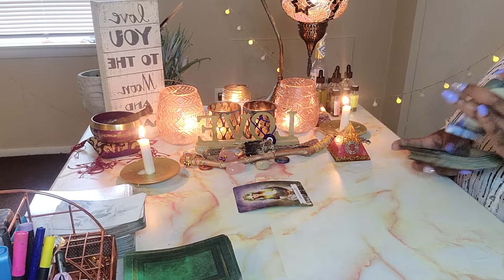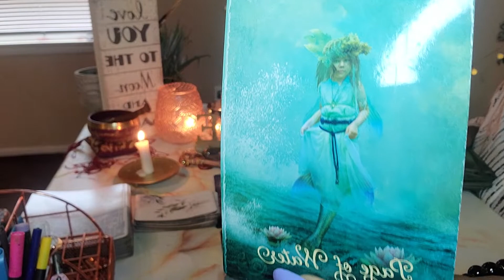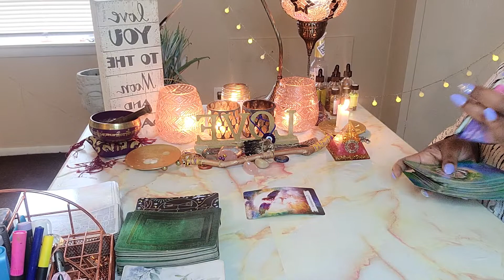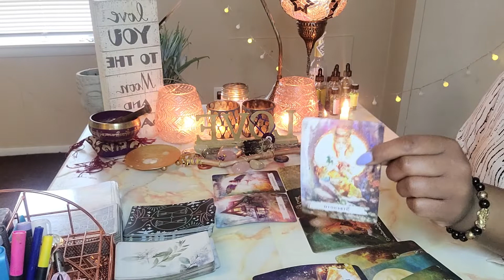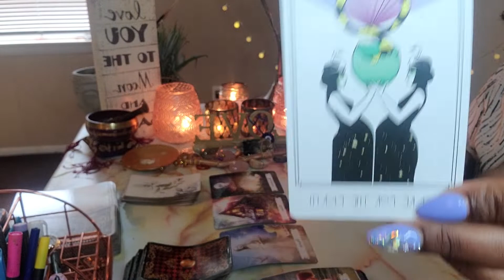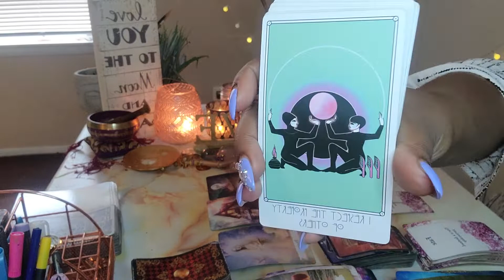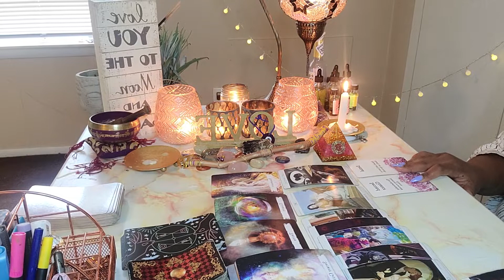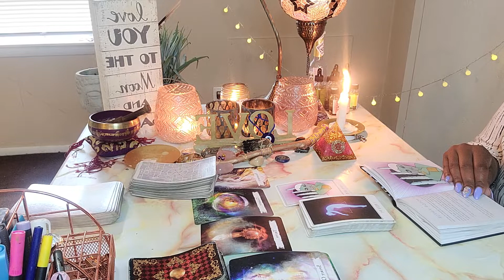GAINING CLARITY 💡 BRINGS PROSPERITY ✨ 💸